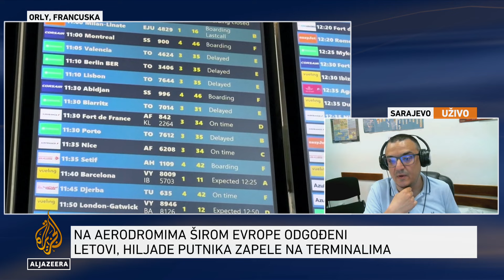Puharić: Otklanjanje velikog tehničkog kvara moglo bi potrajati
Veliki tehnički kvar uzrokovao je probleme širom svijeta. Pogođene su aviokompanije, bankarski sistemi, mediji.

Otkazano je gotovo 1.400 letova, a poteškoće su imale i zdravstvene ustanove i trgovački objekti.

Kompanija za kibernetičku sigurnost Crowdstrike, navela je da je problem nastao zbog njenog ažuriranja softvera koji je pogodio operativni sistem Windows, te da nije riječ o sigurnosnom incidentu ili cyber napadu.

Microsoft kaže da je otklonjen osnovni uzrok i da radi na popravku svojih drugih servisa.

Problema ima i u zemljama regije, u Hrvatskoj je pao Centralni zdravstveni informacijski sistem, a otežan je i rad nekoliko televizija.

Predrag Puharić iz Cyber Security Excellence centra kaže da bi, s obzirom na opseg problema i potrebno osiguranje ispravnog rada sistema, otklanjanje kvara moglo potrajati još jedan ili dva dana.

Obim sistema koji su pogođeni je iznenađujući i nema jedinstvenog odgovora za rješavanje problema.

Microsoftovi sistemi su u ovom slučaju kolateralna šteta, kaže Puharić i objašnjava da se radi o "spletu nesretnih okolnosti".

Ovo nije bio napad, nego softverska greška, pa treba možda investirati u sistem kontrole.Pretplatite se na naš kanal